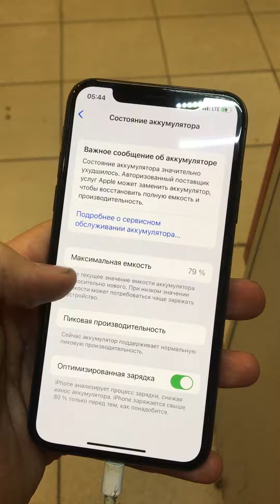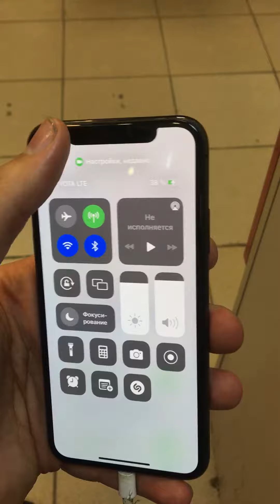6 сентября 2022 г.